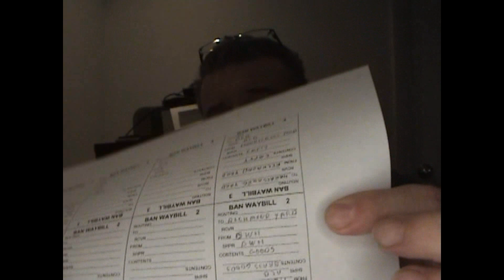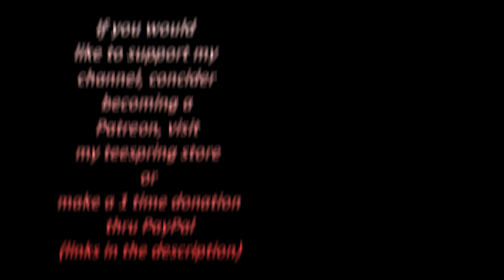Boeville & Newtown, New Beginnings #4-2022, Layout Update & Shoutouts!! Feb. 5th, 2022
A few updates.
New Subs and Channel Shoutouts!!!

TBC 2.0 Schedule, Video #2 form each of the teams -

What I use and my MRR links:

Camera – Sony DCR-SR40 Handi-Cam

Lighting - Zorara 12" Ring light

Live Streaming Software/Camera Control – Streamyards, OBS & VBAudio

Live Stream Cameras – Logitech C922 (Face on Shots), Logitech C920 (Layout/Secondary Shots), Besteker DVC (Desk Shots)